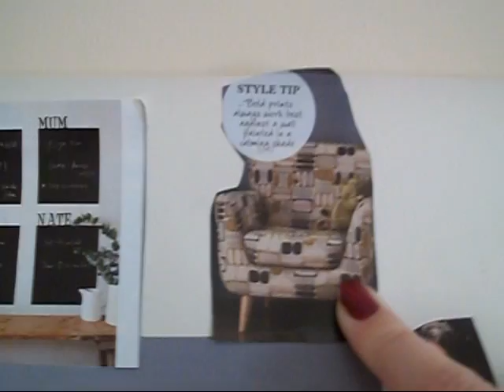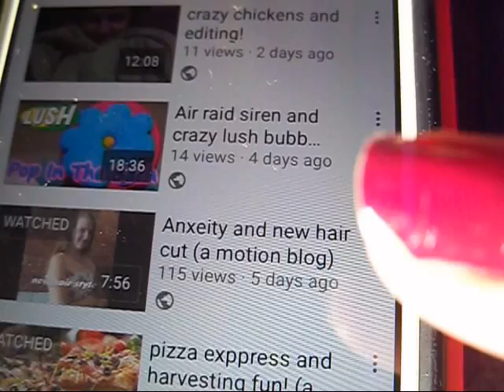Hot chocolate and luscious Lush bath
hey everyone!
This is a brand new vlog and has a luscious bath bomb!
intergalactic bath bomb was super cool and i highly recommended it! Also i went into town and went to an art class and had lunch, it was yummy and the hot chocolate was to!